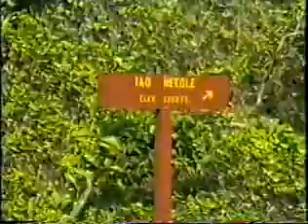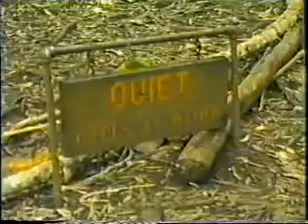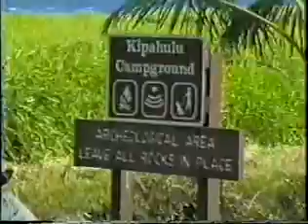Hawaii 1996 (5 of 8)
Hawaii 1996. Part 5 of 8.

Maui.

- Iao Valley
- Road to Hana
- Hana area